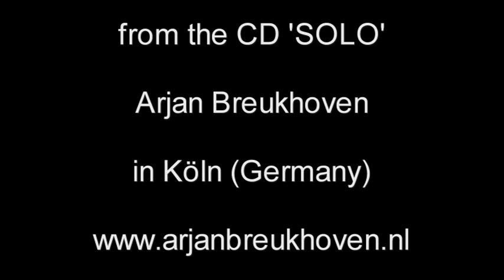Arjan Breukhoven plays at the Kuhn organ in Köln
Arjan Breukhoven plays at the Kuhn organ in the Basilica St. Kunibert in Köln (Germany) Frühlingsrauschen of Chr. Sinding